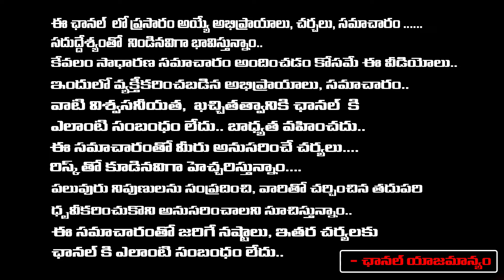ట్రాన్స్ జెండర్ ని రే*ప్..? Transgender R@ped ? | REDTVTELUGU